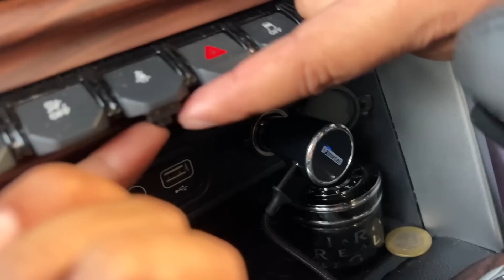Spent 80000 for these Showoff mods in JIMNY 😨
New Channel @tarunsinghkagwal591